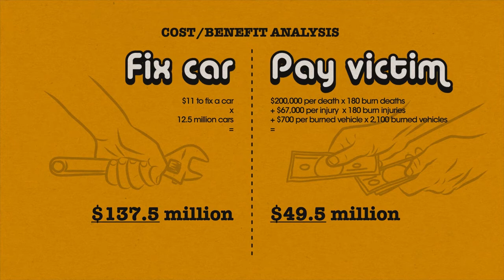Engineering Ethics: Ford Pinto